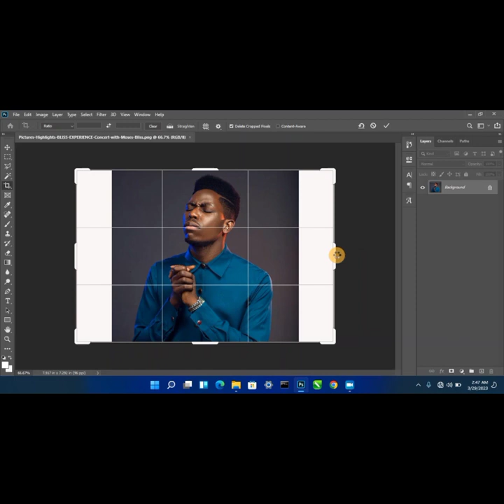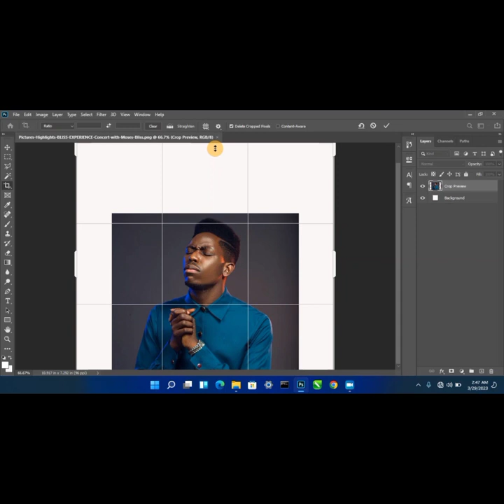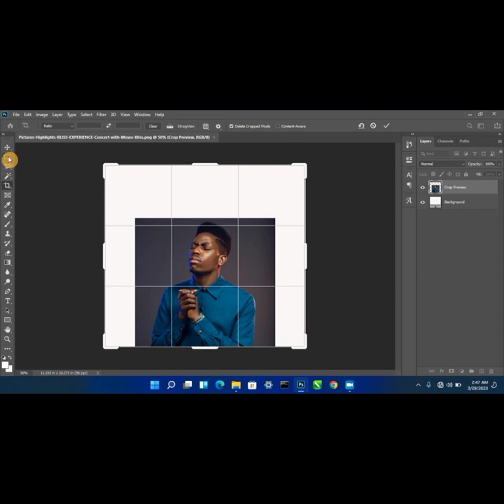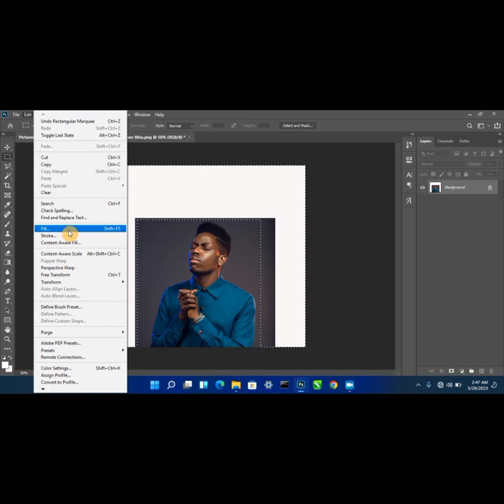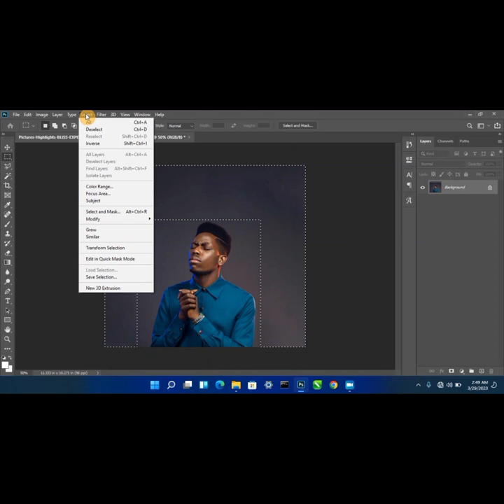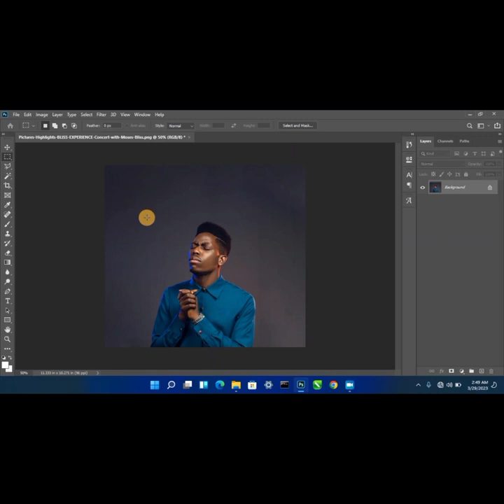HOW TO EXPAND IMAGE BACKGROUND | PHOTOSHOP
IN THIS VIDEO I WILL SHOW YOU HOW TO EXPAND ANY BACKGROUND IMAGE USING PHOTOSHOP